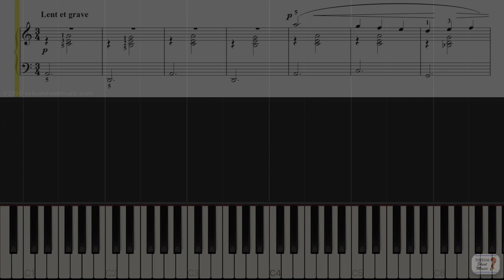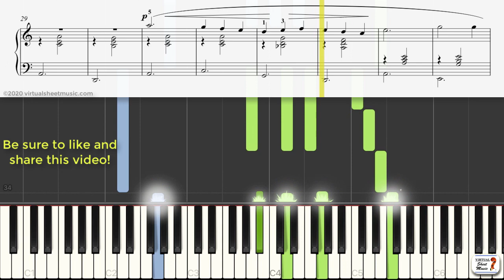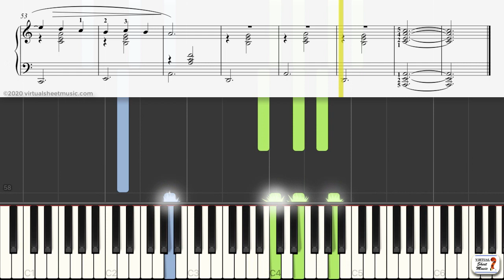Learn Gymnopedie No. 3 by Erik Satie - Piano Practice Video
The easiest way to learn the beautiful Gymnopedie No. 3 for piano solo by Erik Satie and at the same time learn to read music!

Find the high-quality sheet music, audio Mp3, and MIDI files as well as interactive sheet music on VSM at:

Practice with this very same video on VSM by using our exclusive interactive player which allows you to slow-down or speed-up the music, set up loops, and more:

The perfect tool to practice and learn to read music at the same time!